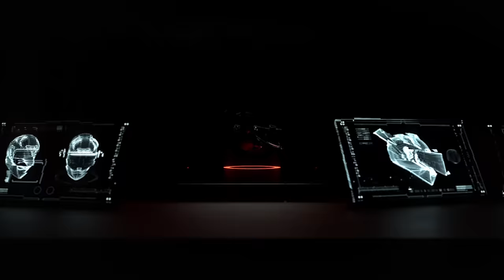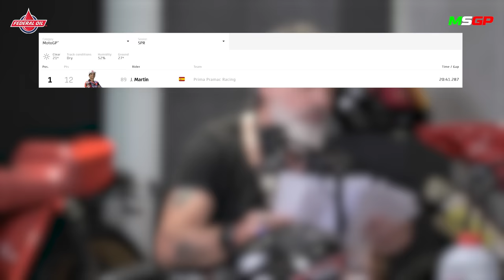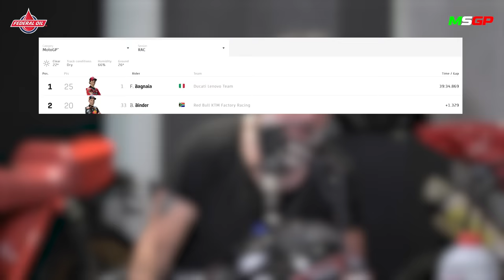MotoGP Qatar 🇶🇦 - The Professor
MSGP Official T-shirt by
- Riding Style